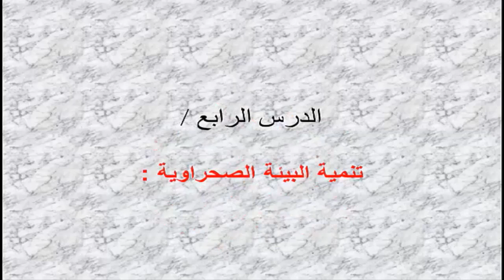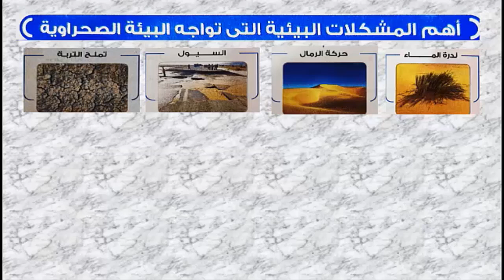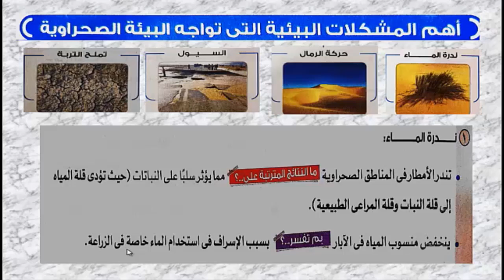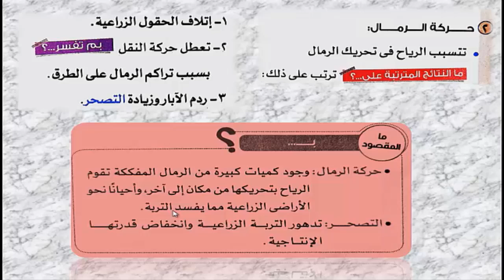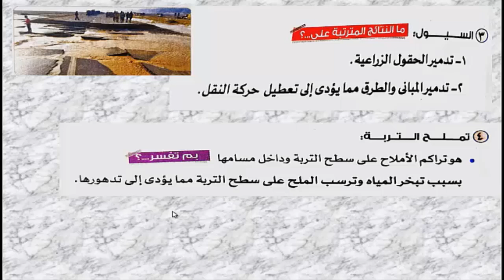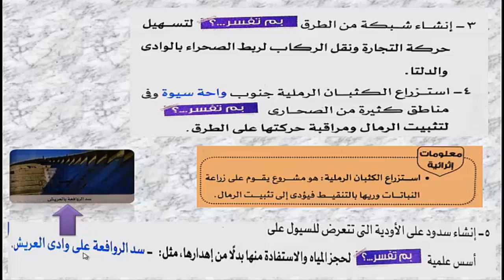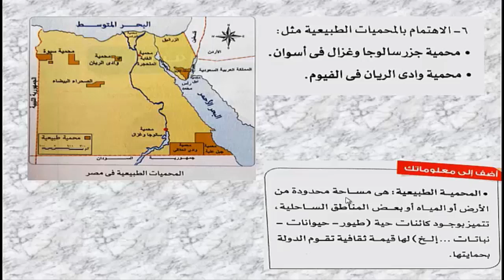الصف السادس الابتدائي مادة الدراسات الاجتماعية تنمية البيئة الصحراوية